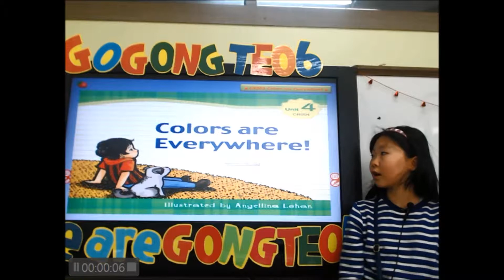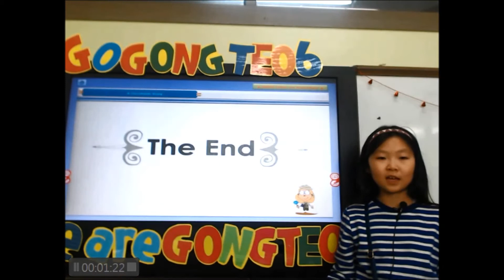능동6센터 1월 영어발표 심소연